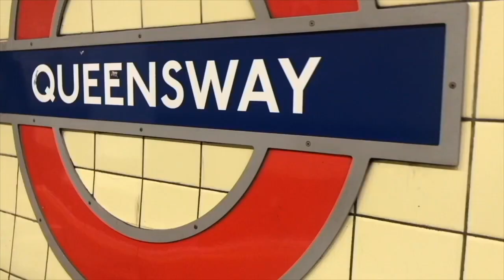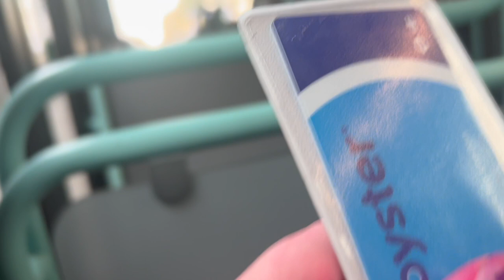Come to an appointment with me | December 2nd